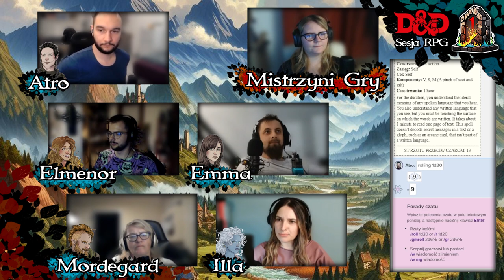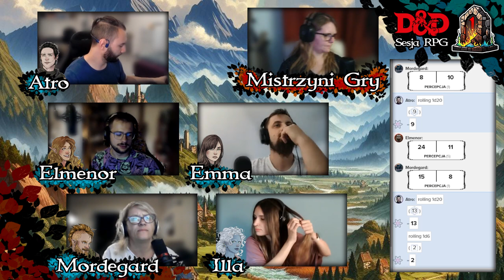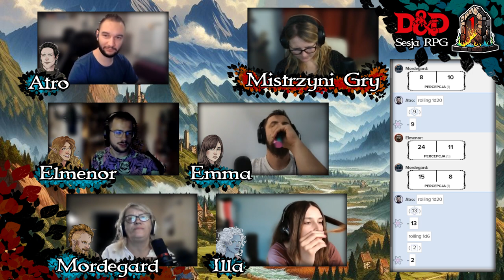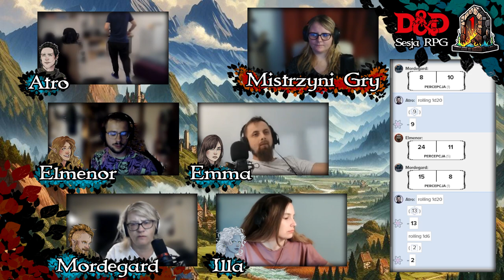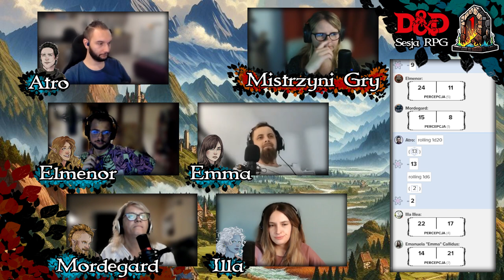🍂 DDD#35 - Illithidabilia | Sesja RPG Dungeons & Dragons 🎲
Drużyna Dzielnych Debili przedostała się przez miasto, pomagając kilku napotkanym osobom, znajdując źródło problemów swoich i całego miasta. Dzięki starannie przygotowanemu planowi, rozprawili się bardzo szybko z zagrożeniem na plaży, po czym dostali się na statek Łupieżców Umysłu, który się tam znajdował. Zagrożenie czyhało również na pokładzie, gdzie znajdowali się również porwane osoby z miasta. Teraz bohaterowie muszą przeczesać ten Illithidzki twór, w poszukiwaniu reszty zaginionych i pozbyć się głównego mózgu operacji...

🎲 Krytyczna Porażka zaprasza na sesję RPG w Dungeons & Dragons 🎲

Krytyczna Porażka zaprasza na kolejną sesję nowej kampanii w Dungeons&Dragons!
Tym razem to Danusia będzie tworzyć dla nas świat pełen życia i niezapomnianych historii. A reszta stworzy różnorodne i ciekawe postaci! Julian zagra Elmenorem, eladrińskim bardem, Aga wcieli się w Illię, genasi powietrza i łowczynię, Kamil będzie Atro, ludzkim mnichem, Sebek zostanie Emmą, ludzką wojowniczką, a Madzia wejdzie w postać Mordegarda, krasnoludzkiego artificera.
Nie możemy się doczekać podzielenia się z wami naszymi przygodami w nadchodzących sesjach RPG!

🎵 Muzyka z serwisu Tabletop Audio oraz Pixabay